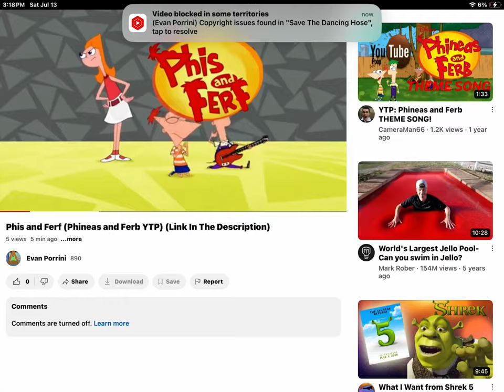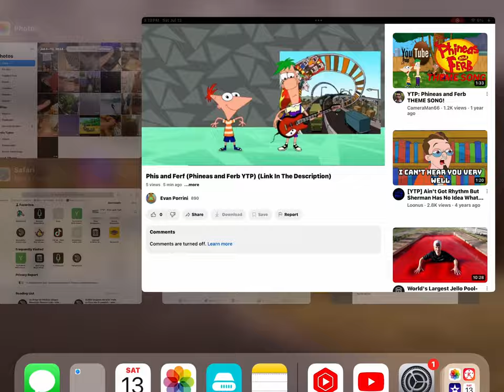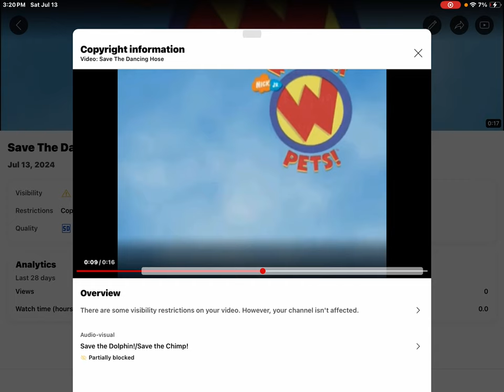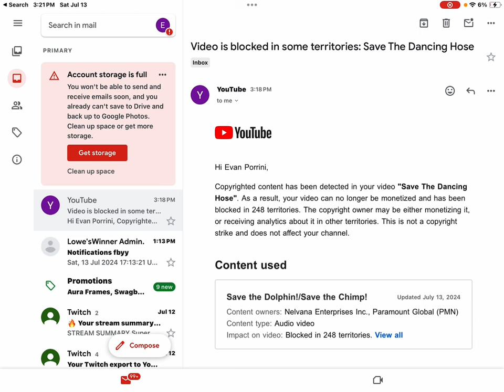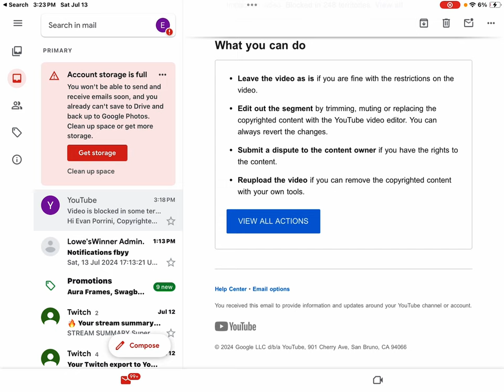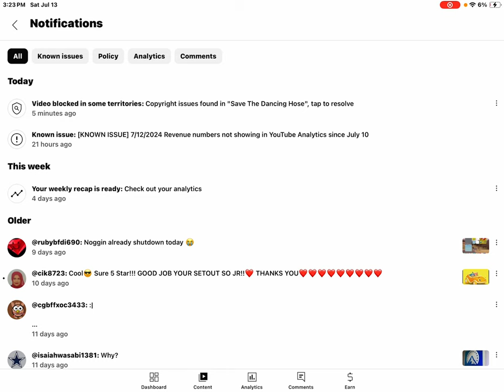Paramount Global Has Blocked My Video In Some Territories